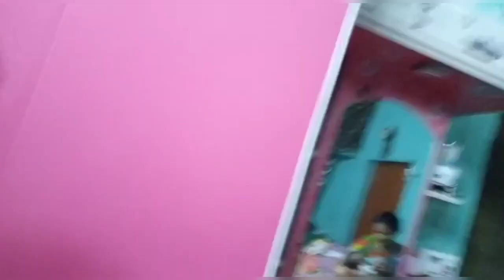হঠাৎ কি জন্য gift আনা হলো বাড়িতে...